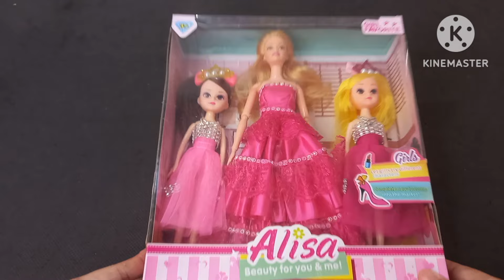ASMR |15 minutes Satisfying with Unboxing Beautiful Pink Barbie Doll New Makeup Box |Hello Kitty Toy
ASMR | 15 Minutes Satisfying with Unboxing Beautiful Pink Barbie Doll New Makeup Toy Box